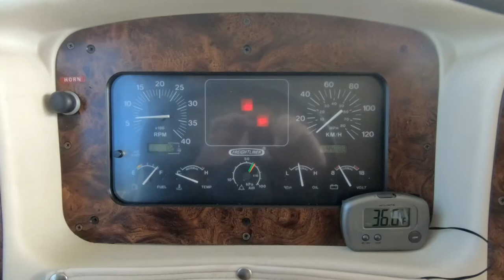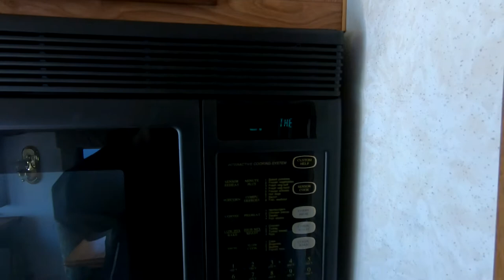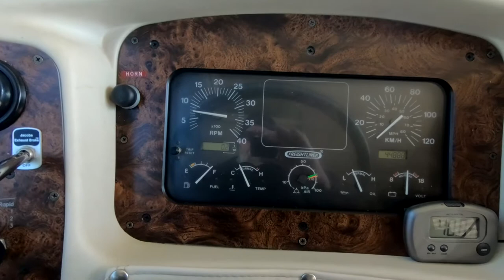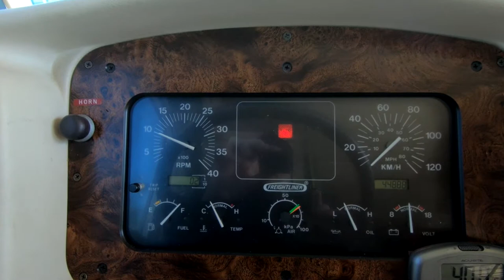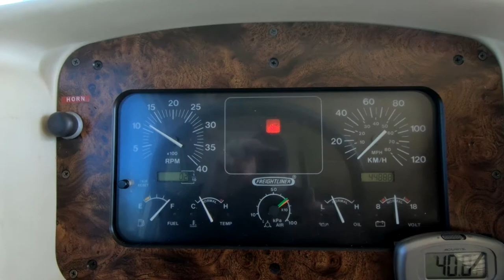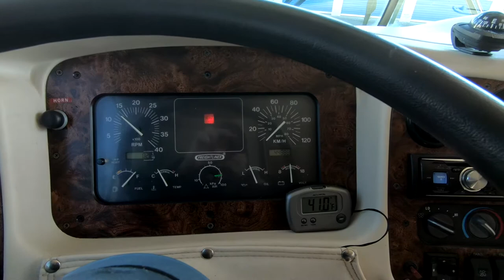1999 Allegro Bus/Tiffin 37 foot class A motorhome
1999 Allegro Bus class A motor home manufactured by Tiffin in Red Bay Alabama
VIN:370ABUS01XA007675         Chassis: 4VZ6XJCA5XC20239
Freightliner air ride chassis equipped with air brakes with safety plus steering
In line six-cylinder Caterpillar 3126 turbo diesel engine producing 330 hp
Allison 6 speed automatic transmission
Jacob engine retarder
44,888 km original
New Alpine/Sirius/ Bluetooth head unit with four new speakers
Dual zone temperature controls with two Duotherm 600315 roof mounted slim line low-profile air-conditioners 13500 BTU each
Two Suburban manufacturing company Suburban SF35 propane heaters
Power inverter with four deep cycle batteries
Sharp convection microwave oven
Stove top: Magic Chef CLZ8502BDH
Norcold 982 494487CQ propane/electric refrigerator
Atwood mobile products model GC6HH-9E 6 gallon hot water heater #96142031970
Private rear bedroom with queen-size bed
Two flat screen televisions with DVD/ VHS players
A&E systems patio main awning with full set of window topers and entrance door
Recliner, sofa bed, kitchen table/chairs, carpeting and flooring in excellent condition
6 Brand new Michelin tires, plus one new spare mounted on new steel rim
Alcoa aluminum wheels
Onan model HDKAJ 7500 quiet diesel generator 3 cylinder inline water cooled indirect injection 4 stroke engine
Fuel consumption:
No load: .13 gallon/hour      .49 litre/hour
½ load:   .49 gallon/hour    1.85 litre/hour
Full load: .96 gallon/hour   3.63 litre/hour
Locking insulated under bay storage
Rear rock guard protector
Trailer hitch receiver
Kwikee step model 32 double step
Sharp model R1850 #136625 convection microwave oven
Trutech DVD/CD player video cassette recorder DV220TT8
Toshiba flat screen
HWH corp. computer controlled levelling system 610 series
Wilson art international Gibraltar solid surfacing counter tops
Knusaga 6 way power seat adjuster system RV620/RV630
Sealand traveller fine china toilet
Todd engineering sales inc. power switch
Inteli-power 9100 power inverter
Leco carbon monoxide detector model 3350
Panasonic GP-RV110 rear view TV system
Velvac heated electric remote bus mirrors
6 new Michelin tires plus one new mounted spare
Heated holding tanks
New sewer hoses, hose support, water lines, pressure regulator, wheel covers, portable BBQ, propane tank
No water damage or delamination
Well cared for
Estimated for insurance purposes at $50,000
In storage until spring
Forest River hydraulic surge brake tow dolly with new spare wheel and tire available

1999 Allegro Bus layout #7675
GVWR 25910 Gross vehicle weight rating
UVW 21300 Unloaded vehicle weight
NCC 4619 Net carrying capacity
GCWR 30910 Gross combined weight capacity
91 gallons of fresh water 758.03 pounds at 8.33 pounds per gallon
37 feet
Color: Palmetto green
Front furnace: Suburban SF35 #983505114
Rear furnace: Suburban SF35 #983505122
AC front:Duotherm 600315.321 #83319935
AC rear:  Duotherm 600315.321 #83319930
Fuel capacity: 90 gallons
Fresh water: 85 gallons
Black water: 45 gallons
Grey water: 70 gallons
$45000 Canadian dollars